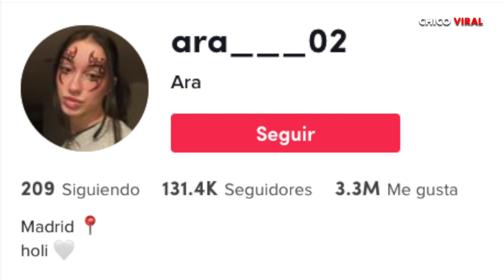JOVEN REVELA A SU MEJOR AMIGA QUE ESTÁ ENAMORADA DE ELLA Y SU RESPUESTA SE VUELVE VIRAL